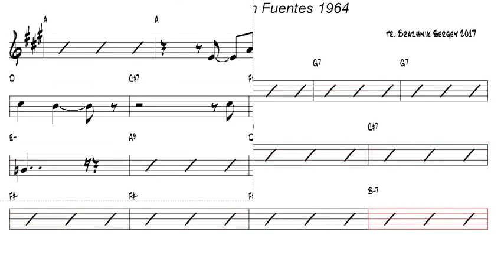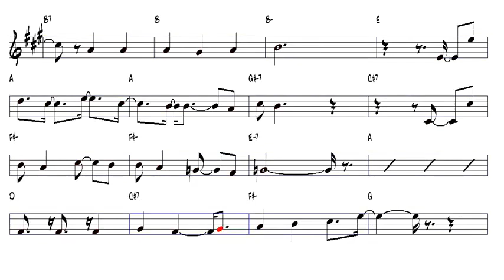la Bikina Ruben Fuentes 1964 Alto Sax